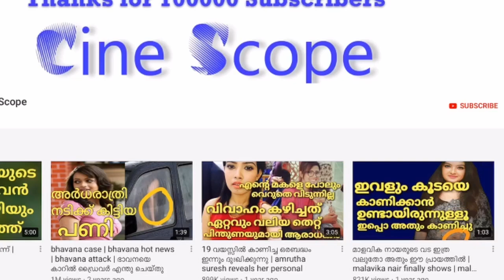ഷാജുവിനെതിരെ ജോളിയുടെ മൊഴി എല്ലാം ഷാജുവിനും അറിയാം | joli and shaju | Joli koodathai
ഷാജുവിനെതിരെ ജോളിയുടെ മൊഴി എല്ലാം ഷാജുവിനും അറിയാം | joly and shaju